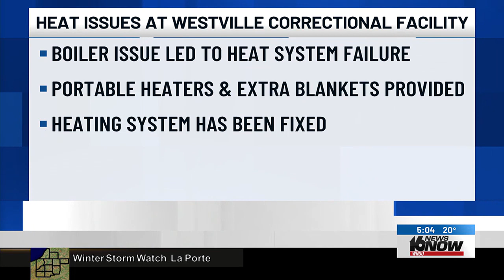Westville Correctional Facility loses heat amid winter weather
Boiler issues are to blame for the Westville Correctional Facility losing heat yesterday.